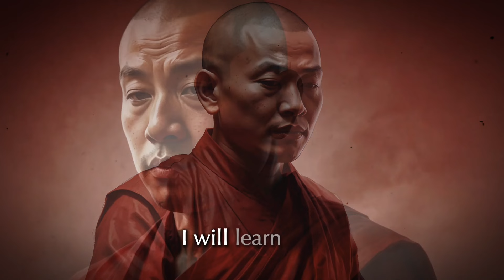How To Learn to Be Patient in Your Life | Buddhism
Unlock the secrets to mastering patience in life with this enlightening guide inspired by Buddhism. In this video, we delve deep into the profound wisdom of Buddhist teachings to uncover practical strategies for cultivating patience amidst life's challenges. Whether you're seeking inner peace or striving for personal growth, this comprehensive exploration will empower you to embrace patience as a transformative force. Join us on this journey of self-discovery and unlock the keys to a more fulfilling life.

Thanks for being with us!